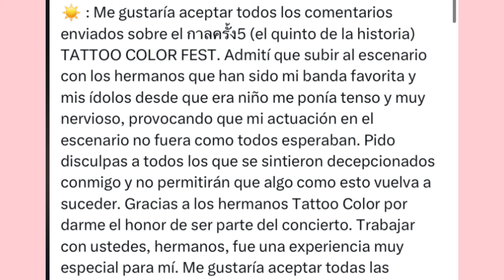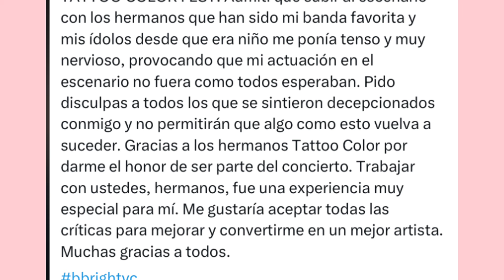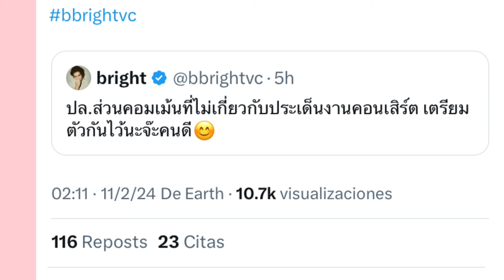SE BURLAN DE BRIGHT EN REDES Y ESTE LES MANDA UN MENSAJE CONTUNDENTE!